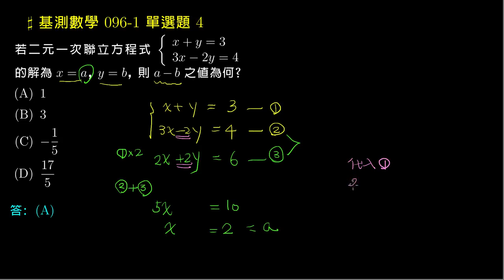【基測數學】96v1 單選04：解二元一次聯立方程式